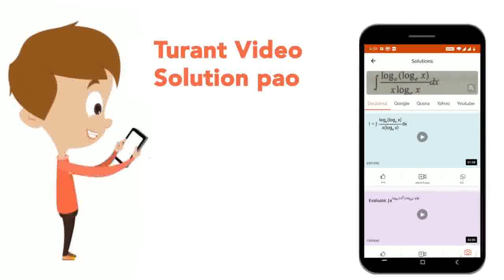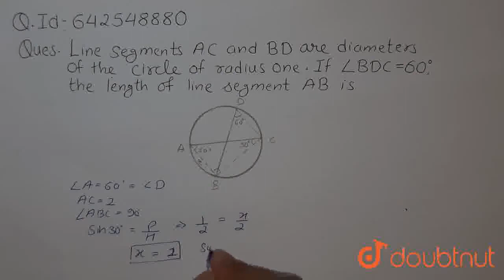Line segments A C\nand B D\nare diameters of the circle of radius one. If /_B D C=60^0\n, the le...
Line segments A C\nand B D\nare diameters of the circle of radius one. If /_B D C=60^0\n, the length of line segment A B\nis_________
Class: 12
Subject: MATHS
Chapter: CIRCLE
Board:IIT JEE

👉 Have Any Query? Ask Us.